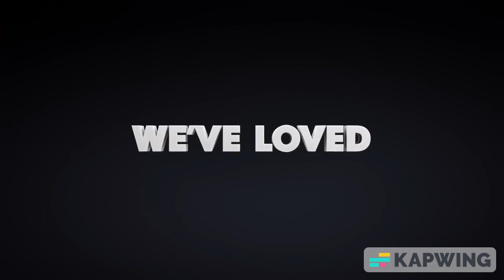DreamWorks Animation 20 Years Promo But With Hanna Barbera Sound Effects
Please note that this promo heavily uses Hanna-Barbera Sound Effects.

Those Hanna-Barbera Sound Effects are listed in order:

Sound Ideas, HIT, CARTOON - KABONG
Sound Ideas, PLINK, CARTOON - SOUR PLINK
Sound Ideas, PLUCK, CARTOON - VAROOP
Sound Ideas, RAT - RAT SQUEAKS, ANIMAL, RODENT